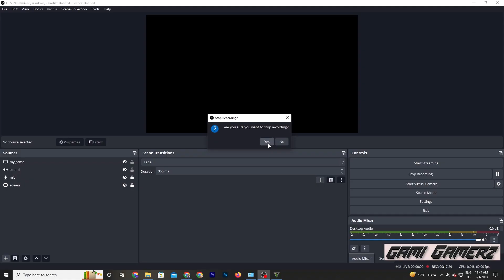FRENKLIN VS. COPS. || GTA V GAME PLAY